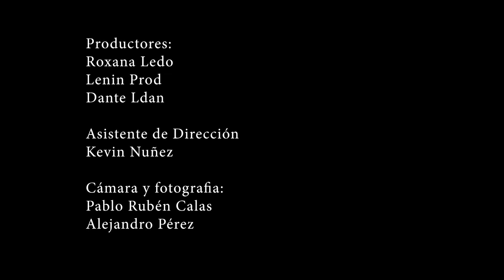Decisiones Cuba capítulo 16